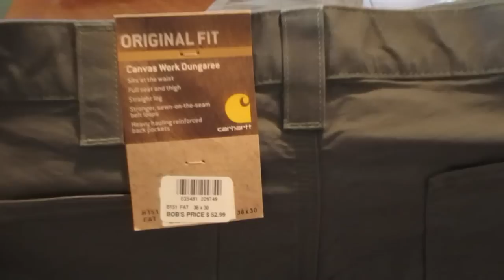Be a Grey Man: Clothing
Talking about less overt clothing for the responsible armed citizen that conceal carries.

Stay Safe and Check 360 Often!